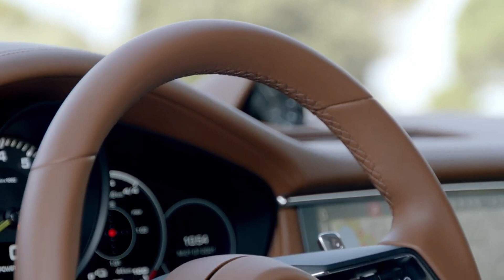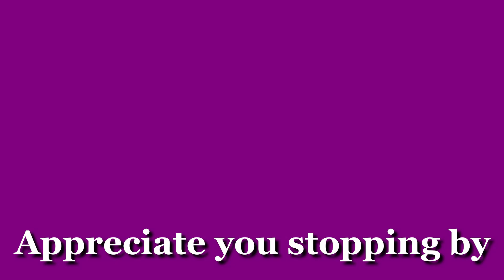2022 Porsche Panamera, (Sport Turismo) Luxury wagon sport sedan car! porsche panamera 2022 (review)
2022 Porsche Panamera, (Sport Turismo) Luxury wagon sport sedan car! porsche panamera 2022 (review)

2022 Porsche Panamera Sport Turismo (overview)

The 2022 Porsche Panamera Sport Turismo is what you get when you want the sportiness of a 911 in the body of a station wagon. To be more precise, the Sport Turismo is the long-roof version of the Porsche Panamera sedan. Both of these four-door hatchbacks boast an array of powerful powertrains, including plug-in-hybrid variants (called E-Hybrid) that prioritize performance over fuel savings. Just peep the credentials of the Turbo S E-Hybrid: 689 horsepower, a top speed of 196 mph, and a host of track-ready hardware. What about the all-electric Porsche Taycan? Well, it's not available as a roomy wagon or with the driving range of the gas-only Panameras. While the latter still lacks the immersion of the best Porsche products, the 2022 Panamera Sport Turismo and its kin are great to drive and deliver a truly luxury experience—for a substantial sum, of course.

For 2022, the Panamera Sport Turismo benefits from the same styling updates and performance improvements as its sedan counterpart. A turbocharged 3.0-liter V-6 is no longer the base engine, it's now a 335-hp twin-turbo 2.9-liter six. Porsche also extracted an extra 20 horsepower (now 473 total) from the 4.0-liter V-8 on the GTS model, and it significantly updated the same engine for use on the new Turbo S trim, which now makes 620 horses instead of 550. The E-Hybrids all get a larger battery pack and welcome the new 552-hp 4S E-Hybrid that offers similar performance as the outgoing Turbo model.

4, $99,350.
4 E-Hybrid, $109,150.
4S, $112,550.
4S E-Hybrid, $118,650.
GTS, $136,850.
Turbo S, $183,050.
Turbo S E-Hybrid, $193,050.

Porsche offers the Panamera Sport Turismo with a diverse selection of gas-only and plug-in-hybrid powertrains. Regardless of what's under the hood, every version features an ultra-quick eight-speed dual-clutch automatic transmission and all-wheel drive. The base Panamera 4 Sport Turismo uses a 335-hp twin-turbo 2.9-liter V-6, but there's also a more powerful version of it that makes 443 horses on the 4S model. A twin-turbo 4.0-liter V-8 provides the GTS with a gutsy 473 horsepower, and the new Turbo S now makes 620 ponies. Except for the GTS, there's an E-Hybrid variant of every trim level that adds an electric motor, a 17.9-kWh battery pack, and a charging port to their traditional engine. At the top of the Panamera Sport Turismo pyramid is the Turbo S E-Hybrid that now develops a whopping 689 horsepower combined. Porsche claims a top speed of 196 mph and a zero-to-60-mph run that takes two seconds flat. Although we haven't piloted Porsche's updated station wagon, we've driven several prototype versions of the sedan, as well as the 552-hp 4S E-Hybrid and the nonhybrid Turbo S. Compared with their predecessors, the Panameras delivered more seamless gas-electric transitions and more precise steering feedback. Since the lineup has so much variety in power levels, and Porsche offers a plethora of performance add-ons, the driving experiences will vary depending on the powertrains and equipment.

According to the EPA the most efficient nonhybrid Panamera Sport Turismo is the base 4 model, which earned fuel economy ratings of 18 mpg city and 23 mpg highway. The GTS model is the least efficient, with ratings of 15 mpg city and 22 highway. Meanwhile, the thriftiest E-Hybrid model is rated at 51 MPGe combined.

The interior of the Panamera Sport Turismo looks and feels every bit of its estimated six-figure price. As with any Porsche, the Sport Turismo's options list is long, pricey, and includes items ranging from the lavish (massaging front and rear seats) to the ludicrous (leather-covered climate-control vents). Although taller riders may find rear-seat legroom to be on the snug side, the Panamera Sport Turismo offers plenty of rear headroom for passengers large and small. The Panamera Sport Turismo's cargo bay is noticeably smaller than its wagon rivals, but it held seven carry-on suitcases and another 13 with the rear seat folded. The Sport Turismo's lift-over height is on the taller side of the class, but it's much lower than the regular hatchback. Generous door pockets, a reasonably sized glovebox, and an awkwardly shaped center-console bin serve as the Porsche station wagon's main interior storage spaces.